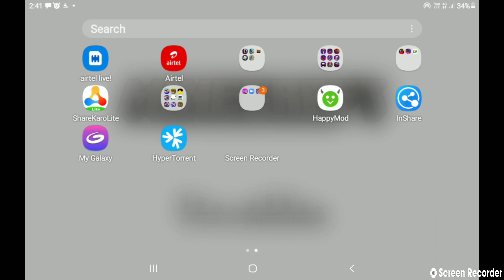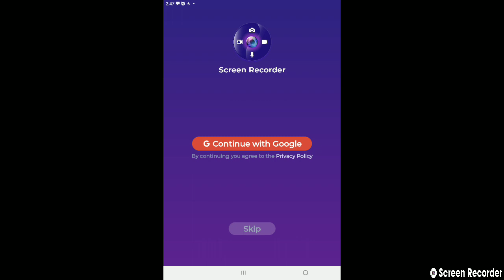Playing Minecraft in TAP A mobile